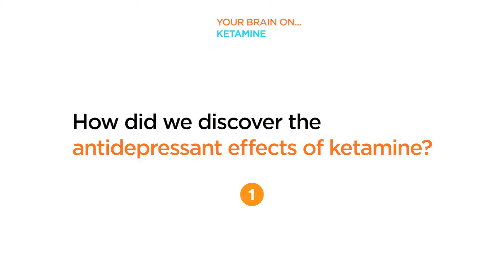Ketamine, depression, and your brain (with Dr. John Krystal)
Dr. John Krystal, Professor of Psychiatry and Neuroscience, explains how and why ketamine is increasingly being used to treat depression.

0:00 How we discovered ketamine’s antidepressant effects
0:56 How ketamine affects the brain
2:38 Why ketamine’s antidepressant effects could be revolutionary
4:59 Ketamine dosages, explained
7:50 The risks of ketamine

In ‘Your Brain On... Ketamine’, we discuss:

• The neurochemical mechanisms of ketamine, and its interplay with depression
• What we know about the opportunities and pitfalls of using ketamine in mental health treatment
• The potential for ketamine use in reducing the impacts of neurodegenerative diseases like Alzheimer’s and Parkinson’s
• How technology and improvements in passive and active data collection are helping us better understand how ketamine affects cognition and neuroplasticity
• The history of ketamine’s use as an antidepressant
• How ketamine is actually administered, through various dosages and courses of treatment

‘Your Brain On...’ is hosted by neurologists, scientists and public health advocates Ayesha and Dean Sherzai.

Dr. John Krystal is a Professor of Psychiatry, of Neuroscience, and of Psychology at Yale School of Medicine. His research on ketamine, from the 90s through to today, is foundational in our understanding of the therapeutic and antidepressant effects of ketamine

‘Your Brain On... Ketamine’ is Episode 2 of Season 4.

The ‘Your Brain On’ podcast is supported by...

NEURO WORLD RETREAT 2025 — our transformative four-day brain health retreat in San Diego, California, taking place 2–5 September 2025

NEURO ACADEMY — an online brain health community with on-demand courses, live coaching, nutritional guidance, and rich conversations

BRAIN HEALTH INSTITUTE — our virtual clinic, offering comprehensive brain health consultations